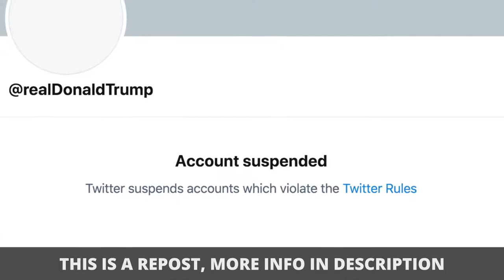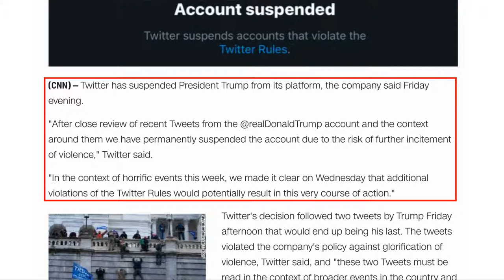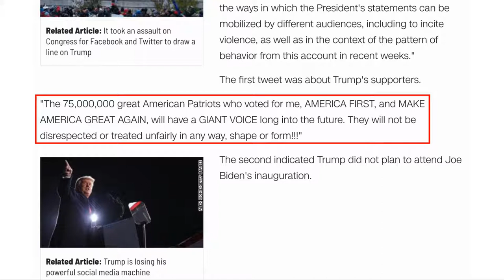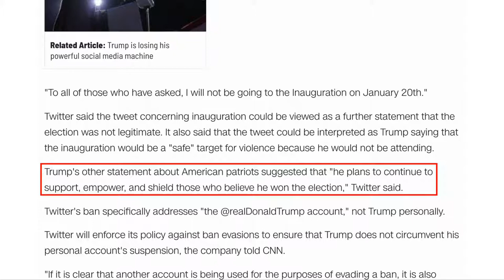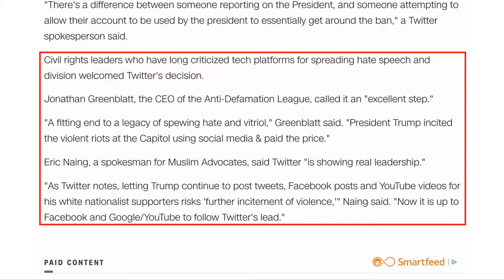Twitter Bans Donald Trump for . . .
=== Original Description ===

Twitter banned President Donald Trump from the platform for posting the following tweets:

"The 75,000,000 great American Patriots who voted for me, AMERICA FIRST, and MAKE AMERICA GREAT AGAIN, will have a GIANT VOICE long into the future. They will not be disrespected or treated unfairly in any way, shape or form!!!"
"To all of those who have asked, I will not be going to the Inauguration on January 20th."

David Wood discusses the issue.

For the CNN article quoted in this video ("Twitter bans President Trump permanently"),

Statistics of original video: 📅 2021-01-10  ⏱ 8:34  ▶ 109537  👍 12471  💬 2708  🆔 dMTTtEH5_n8